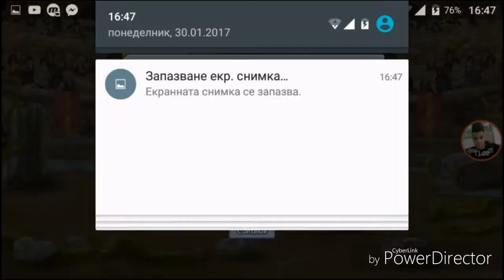MISCRITS-ADRIYAN [TSA] VS RocketFire Drago